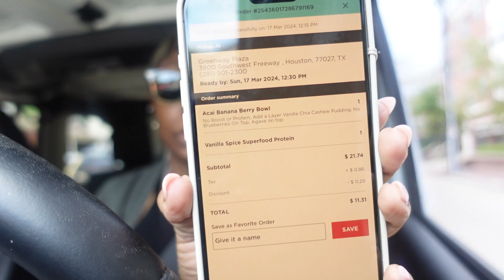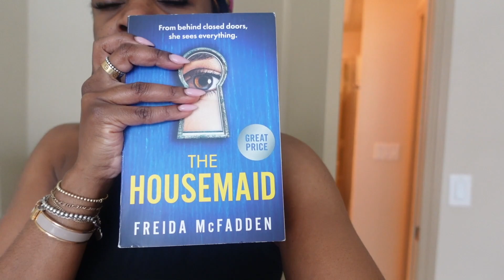Snippet in my life | a Sunday vlog